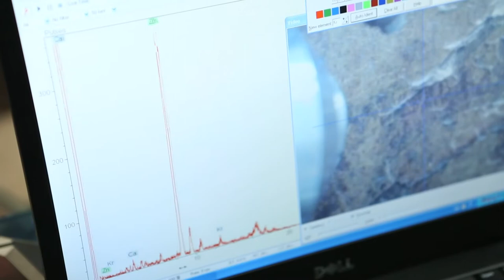반닫이장 보존처리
목재는 주변에서 흔히 구할 수 있고, 가공성과 내구성이 좋기 때문에 단독으로 또는 금속, 종이, 섬유 등의 재료와 더불어 실생활 도구로 많이 활용되었다.

이러한 복합재질의 보존처리 시에는 각 실별 작업공정 등을 세심히 따져 자료에 최소한의 영향이 미치도록 효율적으로 보존처리를 진행하여야 한다.

널판으로 골격을 하고 표면에 종이를 발라 콩댐으로 마감한 반닫이장은 목재자료 임에도 종이 위의 오염물 제거에 많은 시간이 소요된 자료이다. 들뜬 종이의 접착과 색맞춤, 장석의 세척을 위하여 목재, 종이, 금속 담당자가 함께 하였다.